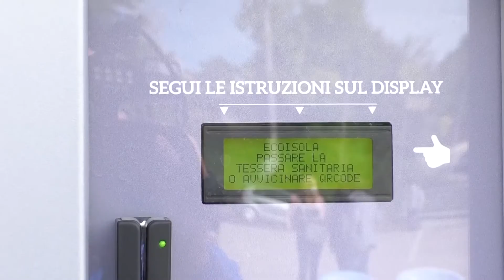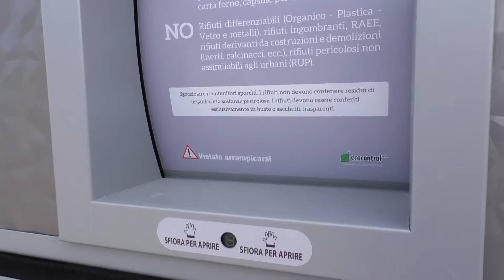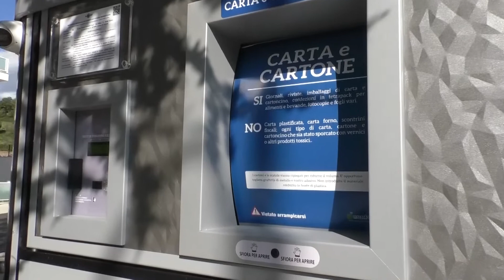Teramo, in un mese le isole ecologiche hanno raggiunto l'82% di raccolta differenziata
| SUPER J |

Contatti Redazione:
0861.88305